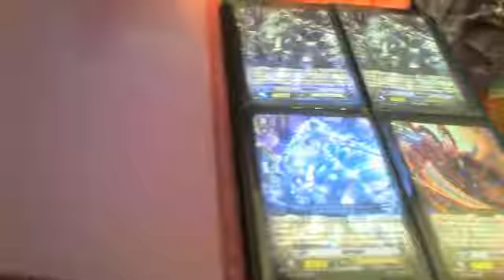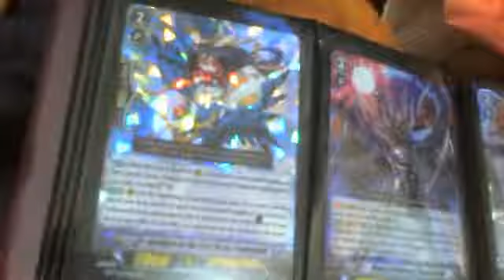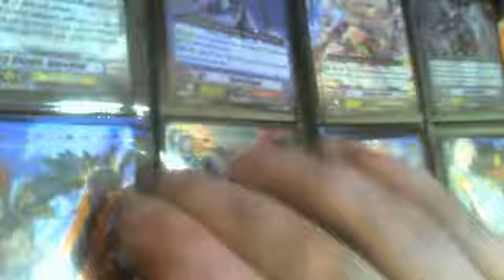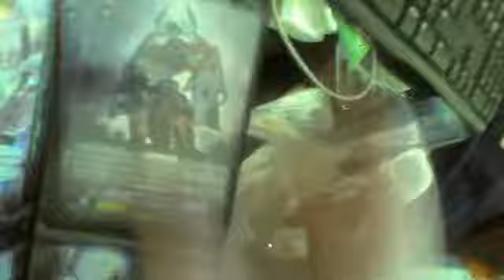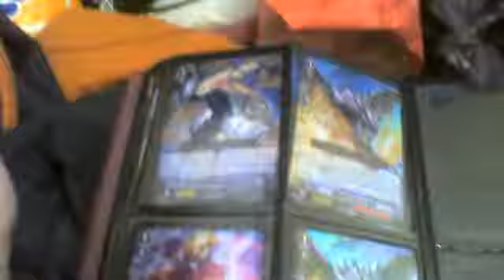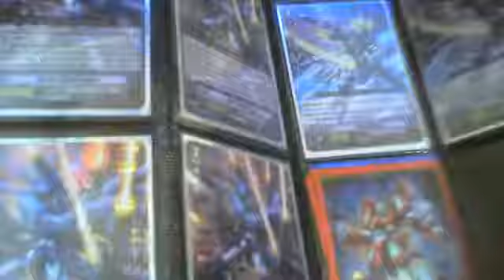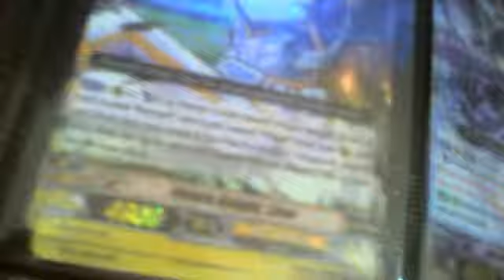My Vanguard sales vid and binder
After having used the Spectral Duke deck for a while now, I realised I'm at a dead end until early 2014, there's no decks interesting me til then. So it's goodbye for a while folks